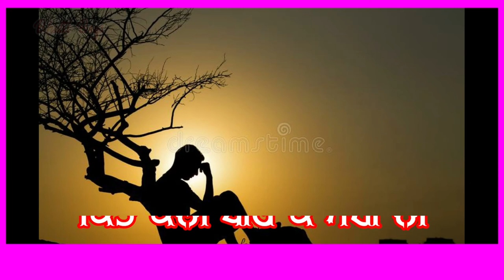Kali beh ke sochi no | sad song manmohan waris | manmohan waris status song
WhatsApp status song | Punjabi WhatsApp status | new status song | best status | sad Punjabi status